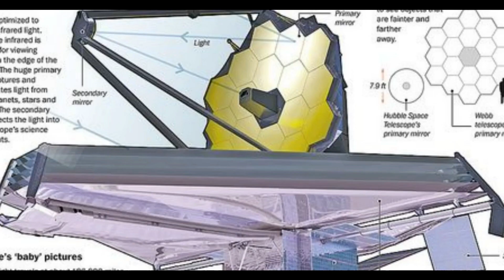James Webb telescope vs Hubble telescope what's the difference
James Webb telescope vs Hubble telescope what's the difference and who wins